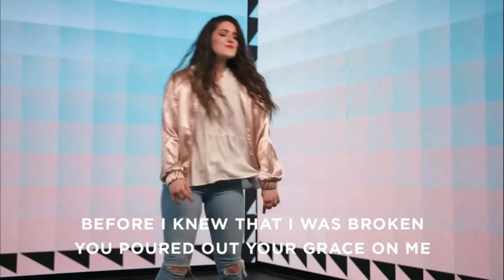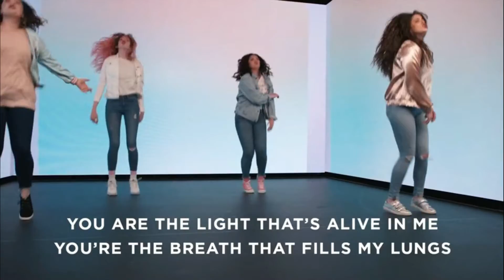[Preschool] God Gives Us a Savior | Follow the Star Week 3 | Destiny Kids Bible Lesson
God could have announced Jesus’ birth to kings or important politicians, but chose to tell the shepherds first. Shepherds weren’t important or special. They were smelly from being with sheep all day. Jesus didn’t just come for people who seem important or special; He came for everyone. God sent Jesus, our Savior, to guide us. So, as you go through the week, remember our big idea: God Gives a Savior to Guide Us.